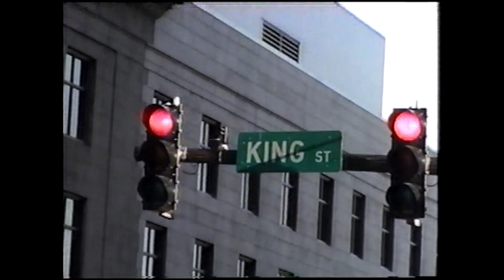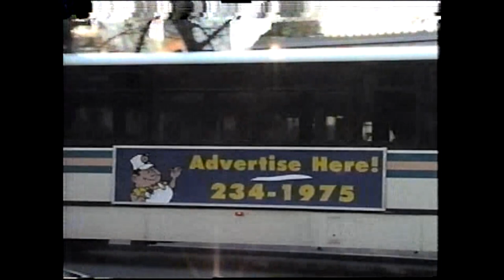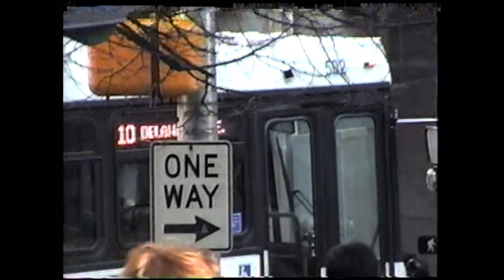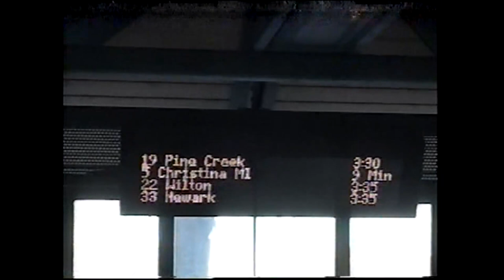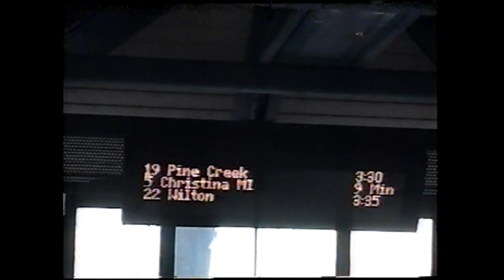DART Flashback 2004: Rodney Square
We're back in Rodney Square, and it is 2004. Check out the look of the DART bus fleet from 15 years ago.